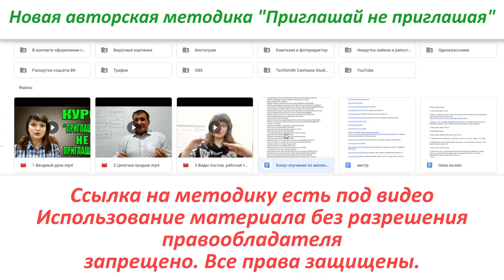Новая авторская методика Приглашай не приглашая ( обзор)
ссылка на методику приглашай не приглашая
Плюс партнерская программа!